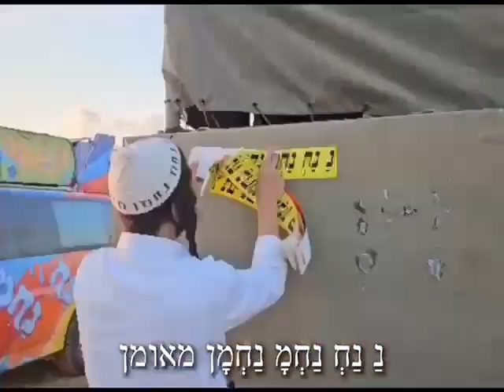נחמנים משמחים באירועים./ מבצע חרבות ברזל/ גזרת דרום / נ נח נחמ נחמן מאומן !!